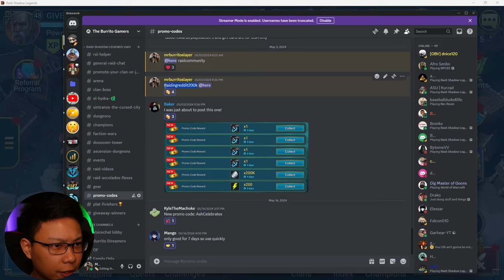FREE Account Giveaway (ALMOST ALL LOG IN LEGENDARIES) ⁽ᴱⁿᵈᵉᵈ⁾| Raid: Shadow Legends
Shout out to OGLD for giving away his account. It has almost all the log in champions and a ton of energy. Have fun with Ninja, Ronda, Ulitmate Death Knight, and Artak!